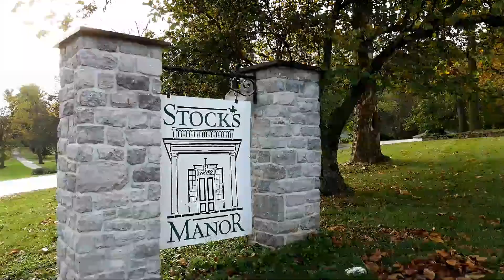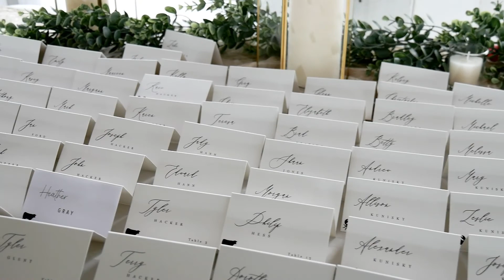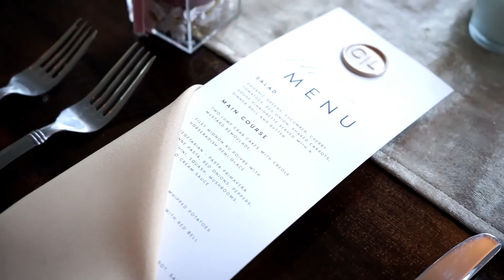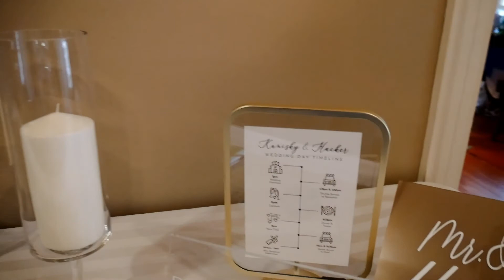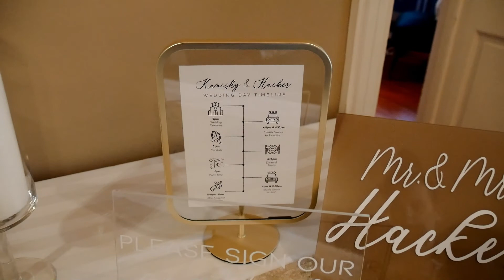Luke + Caroline | Full Reception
Luke & Caroline's Full Wedding Reception - October 23, 2021

- VENDOR TEAM -
Venue: Stock's Manor
Videographer: Zimmerman Videography
Photographer: Megan Hoffer Photography
Band: Bachelors Boy Band
Florals: Blooms by Vickrey